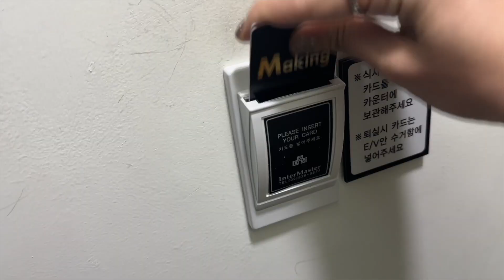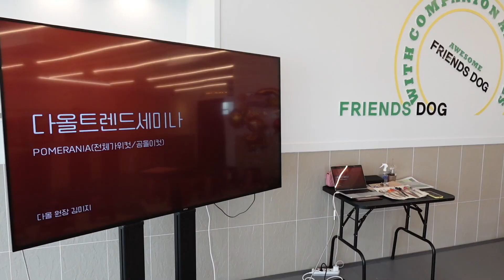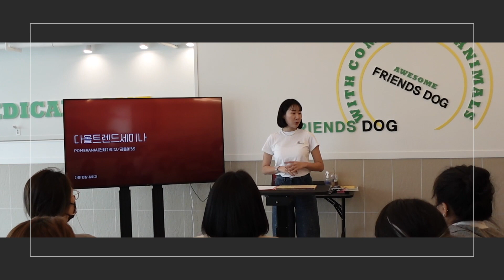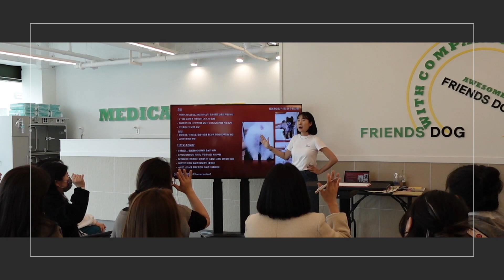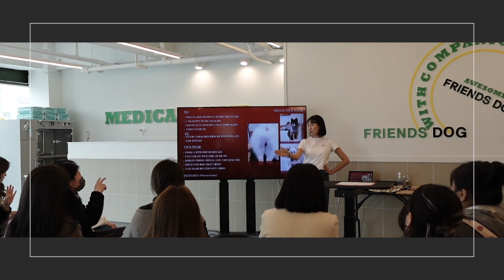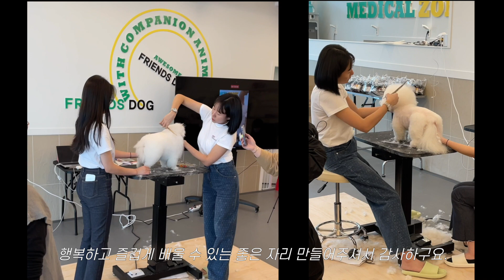[월간미블리]ep.조울이의 파란만장 미용세미나